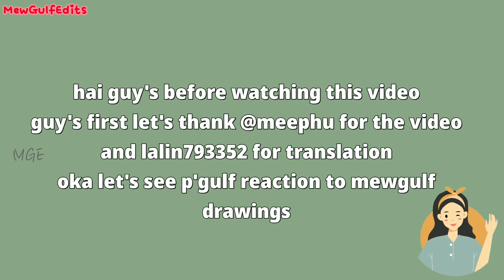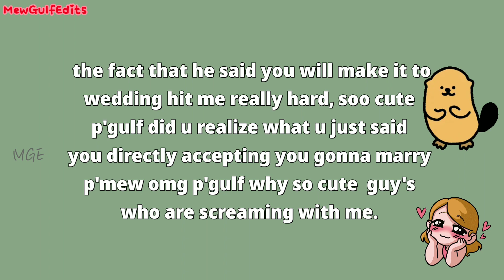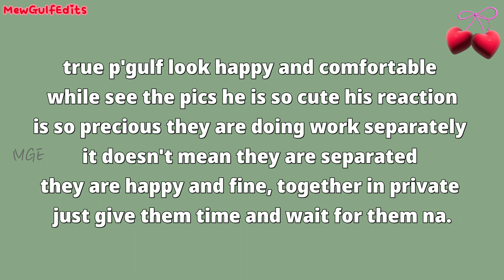gulf said come to wedding 💑 tea spilled ☀️🌻 (mewsuppasit Gulfkanawut)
Thai to English Translation by : @lalin793352